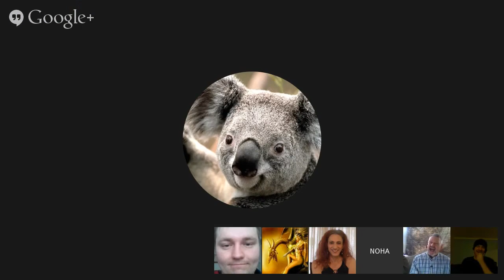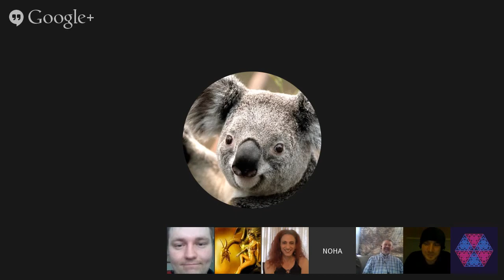Channeling :: Shell (Shakani) ⁄ Bast (Egypt) ⁄ Disdoo (Yahyel) Site to Site Visits. Feb 28, 2015